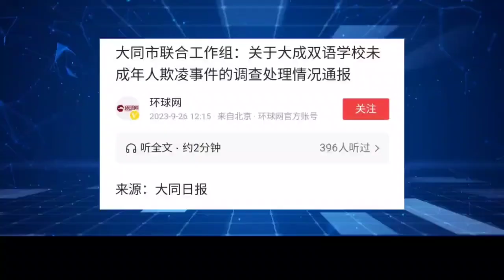大同校園霸凌事件最新：受害者同學發聲，揭露更多細節！太壞了！...︱老王開咵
大同校園霸凌事件最新：受害者同學發聲，揭露更多細節！太壞了！